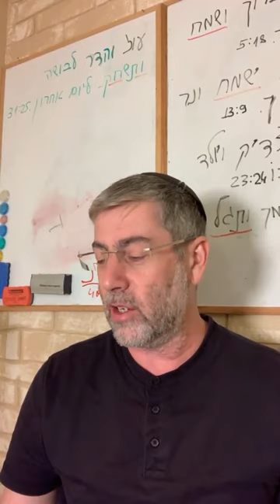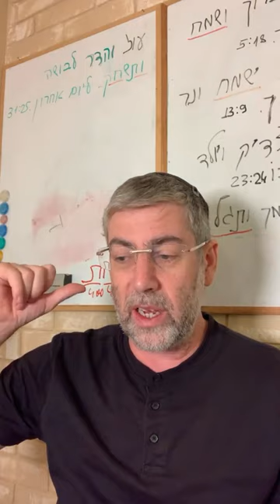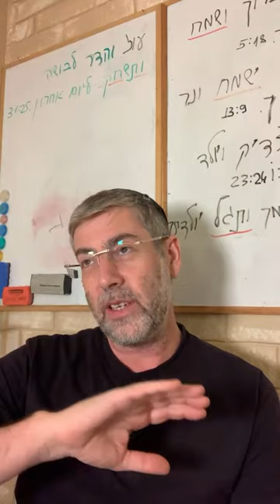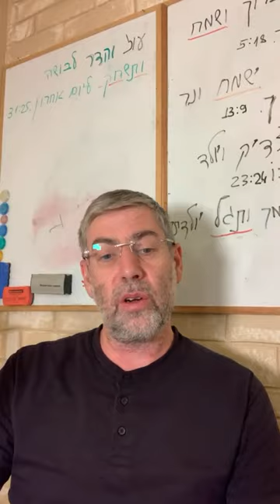✡️ Путь праведных. Осознание последствий греха ускоряет раскаяние. Урок 76 | Ицхак Пинтосевич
💡 Урок прольет свет на такие моменты:

- Влияние злословия на духовное состояние
- Какие действия включают в себя шаги к истинному раскаянию
- Роль раскаяния в предотвращении наказания